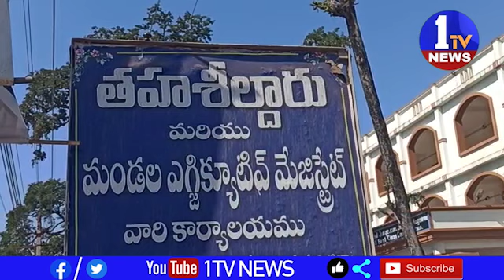ధాన్యం అమ్మకంలో రైతును రైస్ మిల్లర్లు, దళారులు కలిసి దోపిడీ చేస్తున్నారని